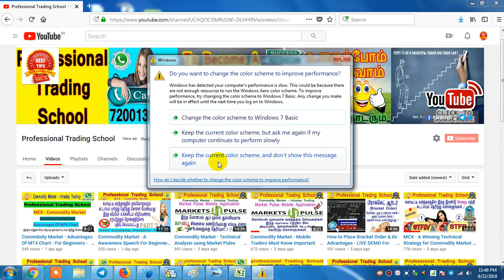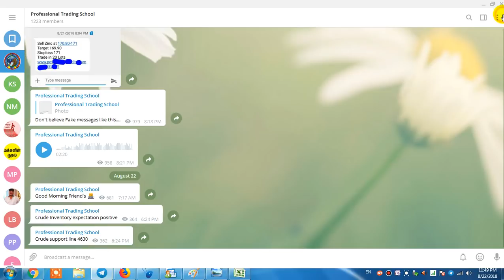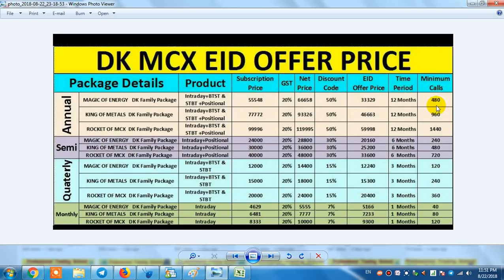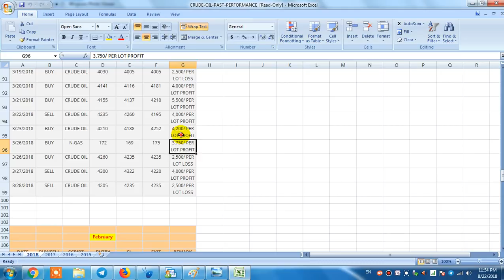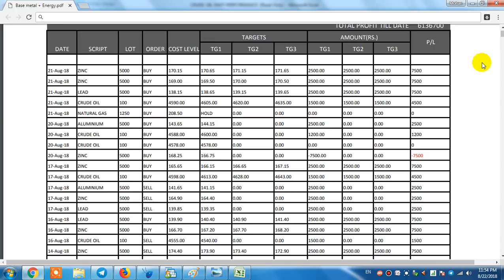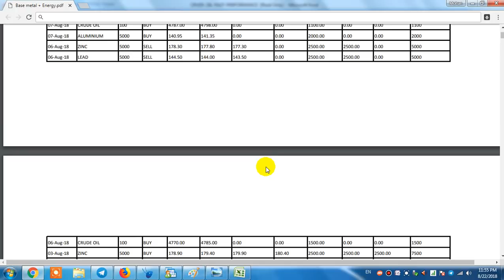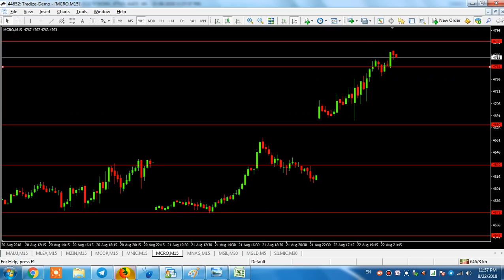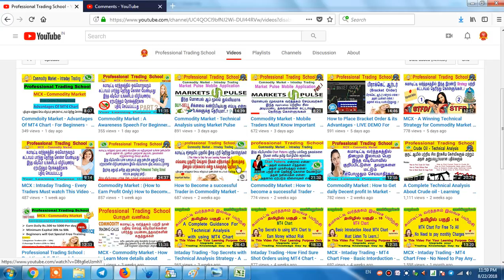Commodity market : Looking for 100% sure shot calls From Advisory Comoany's - Must watch This Video!